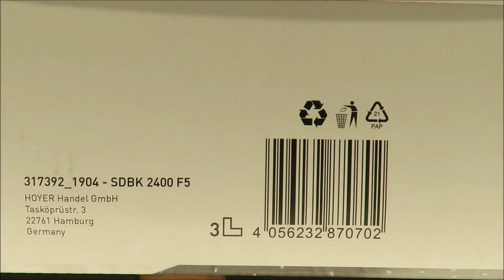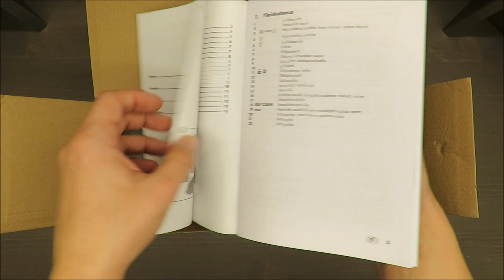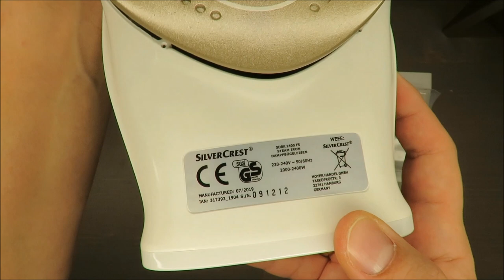SilverCrest Cordless Steam Iron SDBK 2400 F5 UNBOXING (Lidl 2000W 2400W handheld cordless)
IAN: 317392

Features
Cordless Steam Iron
Cordless iron for quick and easy use
High-quality ceramic soleplate makes it easy to glide across fabrics
Pointed tip for ironing difficult areas
For steam and dry ironing
Model: SDBK 2400 F5
Mains voltage: 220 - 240 V ~ 50/60 Hz
Protection class: I
Power rating: 2,000 - 2,400 W

Properties
wireless for large, convenient operation
high quality ceramic soleplate facilitates the operation of the iron
delicate tip of the iron for easy handling of difficult places
can be used with steam or dry
washing function and 2 strong steam functions:
horizontal pair
vertical pair
continuous pair configuration (variable pair)
with anti-drip system and self-cleaning function "SelfClean"
stepless temperature control
light indicator showing the heating stage
Can also be used with a network cable
base station for storage, heating and harvesting
with a container for filling water

Technical specifications
360 ml water tank